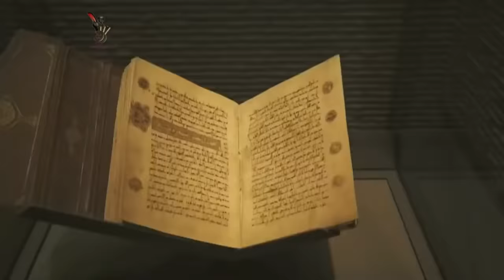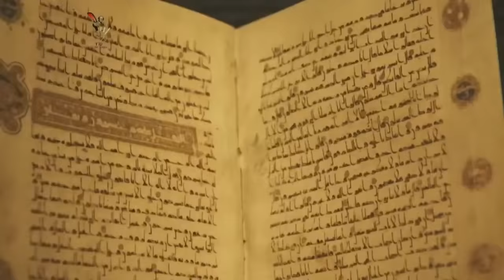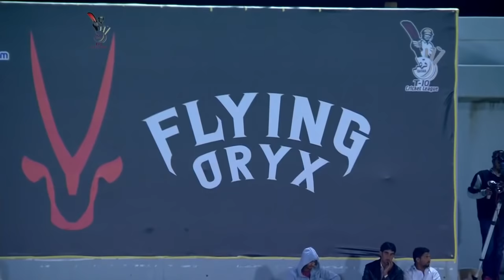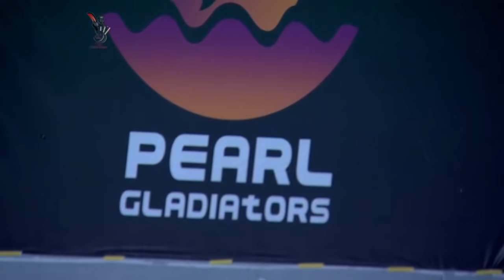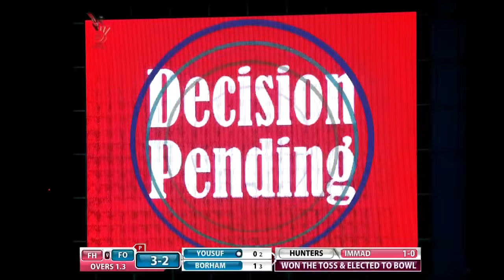Qatar T10 Live Streaming : Match 11 Falcon Hunters vs Flying Oryx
Match: FLH vs FYO, 11th Match, Qatar T10 League 2019
Date: December 12, 2019
Venue: West End Park International Cricket Stadium, Doha

Falcon Hunters Squad:
Mohammed Rizlan (wk), Iqbal Hussain (c), Hashim Amla, Salman Butt, Kamran Khan, Amad Butt, Babar Hayat, Tamoor Sajjad, Waqas Maqsood, Murad Khan, Saad Bin Zafar, Irshad Umer, Nawaf Pullangadam, Hussain Khan, khalid Bhasheer

Flying Oryx Squad:
Assad Borham (wk), Hussain Talat (c), Valeed Veetil, Harmandeep Singh, Asif Raja, Nouman Sarwar, Bilawal Iqbal, Musawar Shah, Imran Ashraf, Jassim Khan, Naveed Malik, Bilal Butt, Daniyal Bukhari, Akash, Abdul Rashid, Deepu